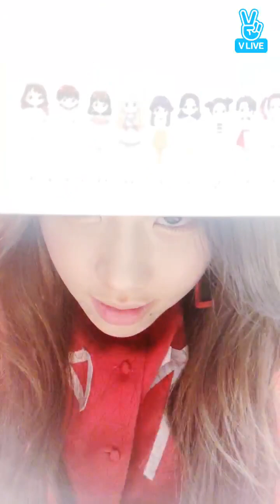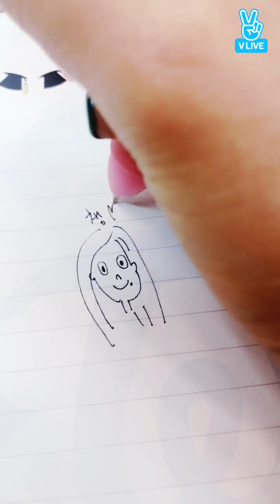180123 째용🌙😳⭐️ 56510